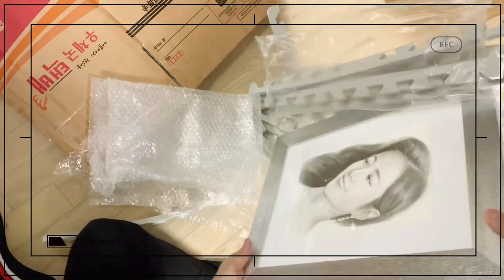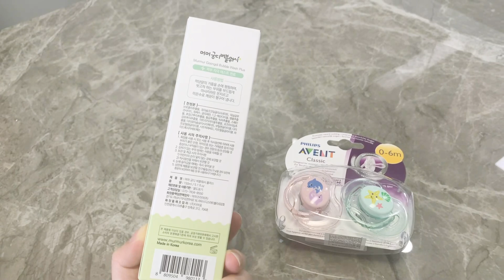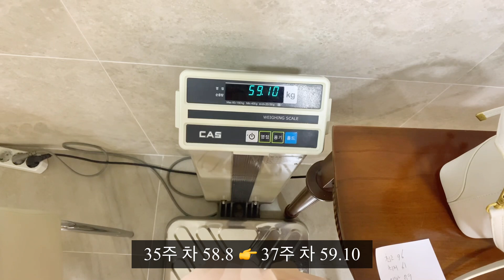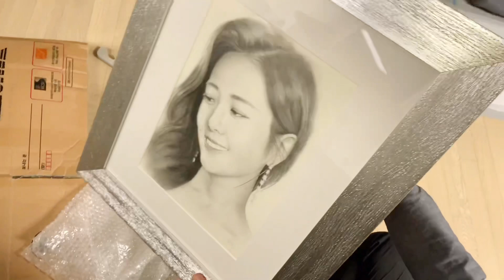[37, 38주 차 임산부 기상캐스터VLOG] 37,38 weeks pregnant/만삭/임산부 졸업 임박/마지막 정기검진/제왕절개 예약/출산전 만찬/연필화_선물/태교일기완성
여러분 오래 기다리셨죠?
저도 빨리 찾아뵙고 싶었는데,,
기력이 많이 쇠약해져서 그러질 못했어요...
임신 때도 힘들었는데 출산과 출산 후는 더한 고통이..
혼자서 눈물 흘린 날도 많았네요..ㅜㅜ
그래도 아기가 아픈 거 보다 제가 아픈게 낫지라며 위안을 삼으며,,
이렇게 해서 힘겹게 힘겹게 38주 마지막까지
태교일기를 마무리 했습니다. !!!
힘들지만 나름대로 뿌듯함도 크네요 ^^

저는 조리원을 3주를 신청해서 아직 조리원에 있고요,
10월 14일에 집으로 돌아갈 예정입니다.
집에가서도 육아에 정신 없어서 편집 할 수 있을까 걱정이 되기도 하지만,
업로드가 많이 늦어지면 미리미리 커뮤니티에 글이라도 올려 둘게요.
오랫동안 기다려주신 여러분 감사하고,
다음 영상에선 출산 브이로그로 찾아뵐게요 ^^